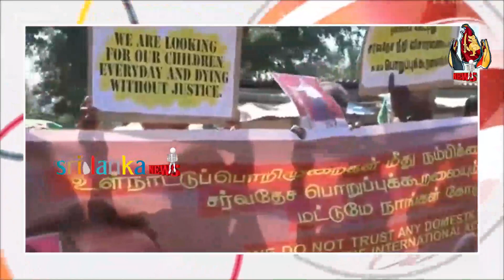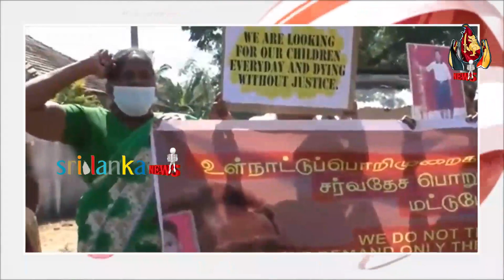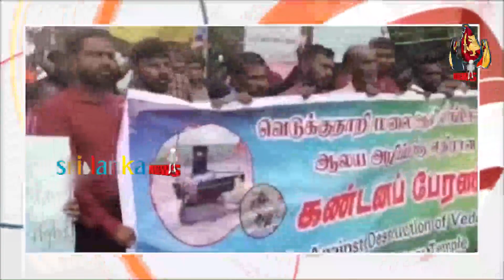காலைநேர செய்திகள் - 31.03.2023 | Sri lanka tamil news | Sri Lanka Today news